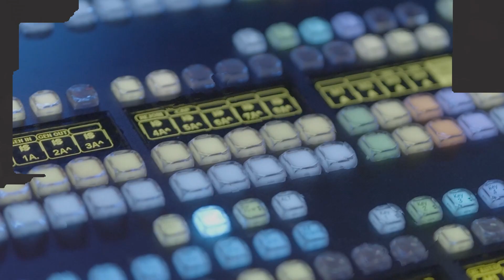Gun Violence, Drag Queen Ban, Barbie Movie | 20SomethingsTV: Season 9 - Episode 9